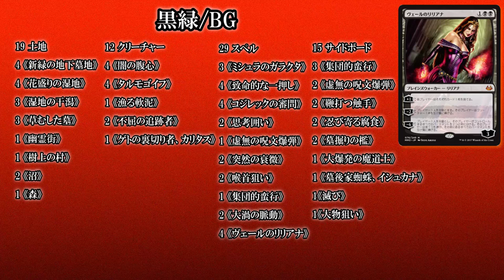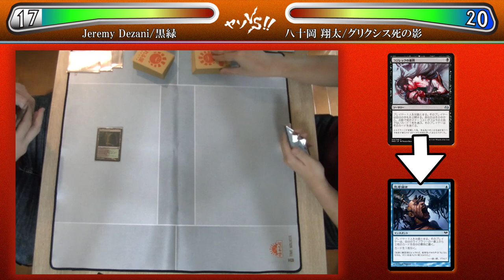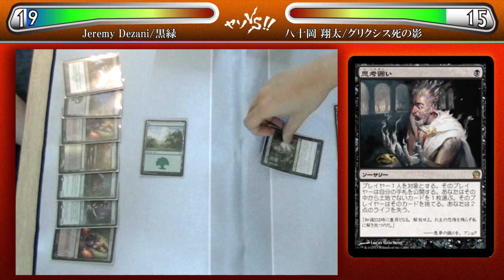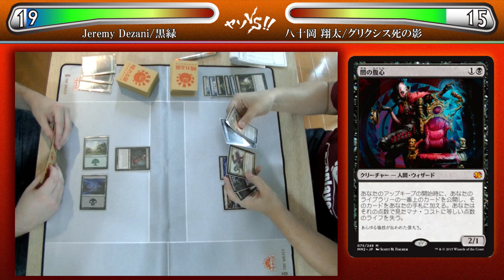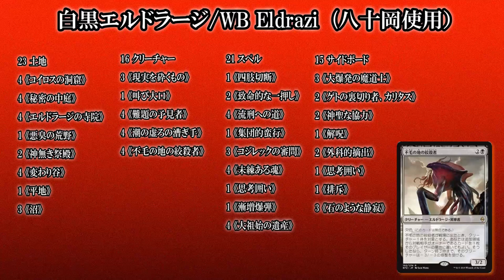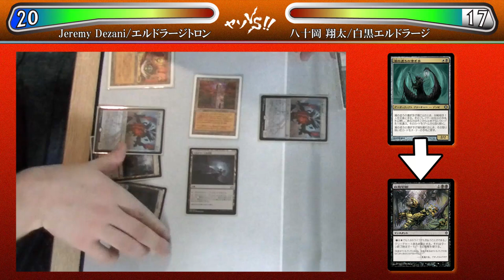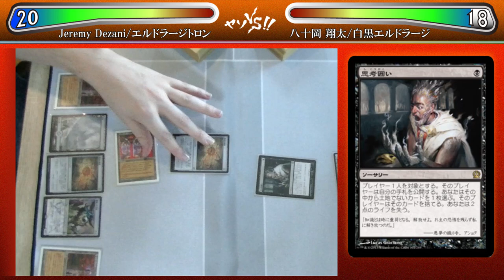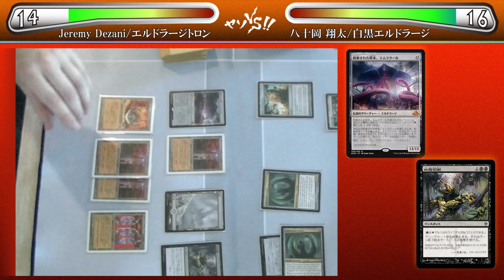【MTG】ヤソVS!! vol.5 -vs. Jeremy Dezani(モダン)-【晴れる屋】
【Hareruya Pros】の殿堂プレイヤー・八十岡 翔太が「晴れるーむ」でバトル！
　"ヤソ"とゲストとのフリープレイの模様を動画でお届けします。

　"Blazing Speed"とまで称されたヤソのプレイをその目に焼き付けろ！

第5回は「モダン」で対戦!

対戦相手は【Hareruya Pros】・Jeremy Dezani！！